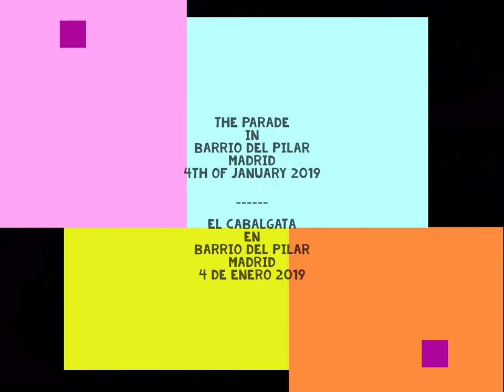Cabalgata de Reyes Magos, Barrio del Pilar, Madrid - 2019